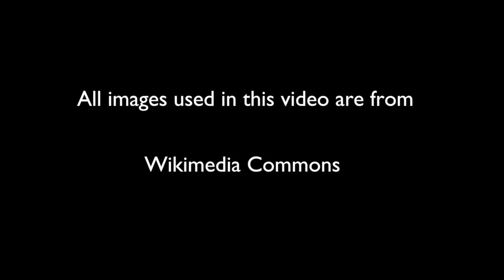Ca' the Yowes to the Knowes, by Robert Burns, Sung by Joe Waters and Kathy Wallwork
Robert Burns' well known re-writing of a poem by Isabel Pagan from Ayrshire.

The images used in this video are all taken from Wikimedia commons:
1. Portrait of Robert Burns by John Henry Robinson (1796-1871)
2. Landscape With Women, Sheep, and Dog by Richard Westall (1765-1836)
3. Illustration by Henrik Grönvold of a Song Thrush from Birds of Great Britain and Ireland, Arthur G. Butler
4. A woodland River Landscape by John Glover (between 1790 and 1849)
5. Landscape with Sheep by David Cox (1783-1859)
6. Moonlight 1834 by Thomas Cole (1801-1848)
7. Detail from Evening Scene with Full Moon and Persons 1801 by Abraham Pether
8. Lincluden Abbey in 'Antiquities of Great Britain' ("Clouden's silent towers")
9. dancing Fairies Swedish: Älvalek by August Malmström
10. Tam O'Shanter fleeing ghaists and bogle from Pictures from English Literature (1870)
11. Detail of Forest Ghost by Ladislav Mednyánszky
12. A Young Girl in Highland Dress with a Dove by an unknown artist
13. Woodland Interior (-1870) by Josef Feid
14. Woodland Landscape circa 1850 by Asher Brown Durant (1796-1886)
15. Shepherd Piping to a Shepherdess circa 1749 by François Boucher (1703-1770)